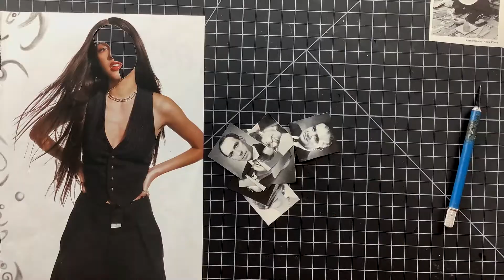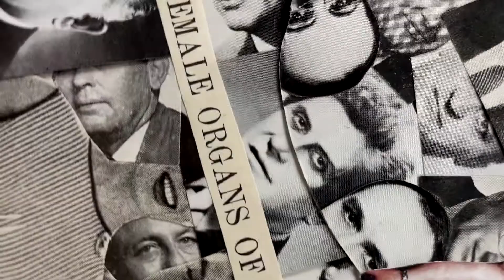The Decision Makers | Analog collage | Cut and Paste